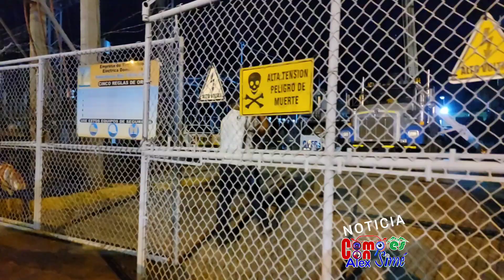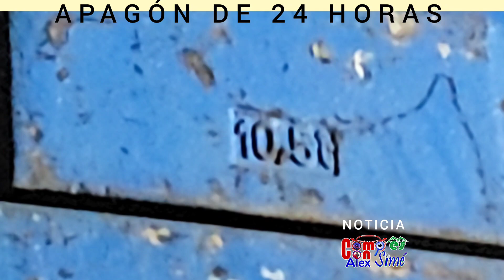Apagon de 24 Horas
Desde tempranas horas 4:45 AM. El 27 de Junio 2023 el transformador de la Subestación qué alimenta y distribuyen energía a Mao le llego su vida útil dejando Pérdidas monetarias y perjuicios a la ciudadanía del Municipio como consecuencia más de  24 horas sin energía hasta la 5:45 AM. al día siguiente 28 de Junio.